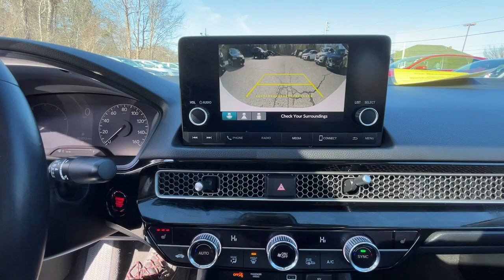2022 Honda Civic EX MA Dartmouth, Middle Town, Raynham, Seekonk, West Warwick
Pre-Owned 2022 Honda Civic EX available at Colonial Honda of Dartmouth located in 225 State Rd., Dartmouth, MA, 02747. Servicing the Dartmouth, Middle Town, Raynham, Seekonk, West Warwick area.

Looking for your dream car? It could be the  2022  Honda Civic.  You'll fall in love with the Civic Sedan, the practical compact that delivers smooth, responsive, powerful performance, advanced safety technology, refined looks, and industry-leading efficiency. Satisfy your craving for driving pleasure without sacrificing safety and efficiency. Get it all in the Honda Civic Sedan.